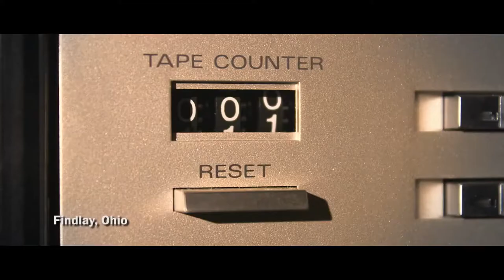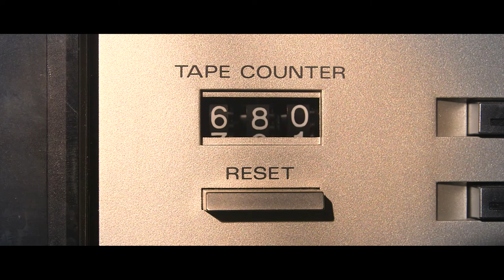The Builder | NATAS Emmy® Award-Winning Documentary Film Score | Music by Brian Katona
NATAS Emmy® Award-Winning Documentary Film
- Best Musical Composition/Arrangement
- Best Short Form Program

A father recalls the three weeks spent in Montana building a cabin with his son.  This short documentary is about the memories and legacies we build-- and the ones we leave behind.

Produced by Media 523
Directed by David Kuznicki
Written by Matt Russell